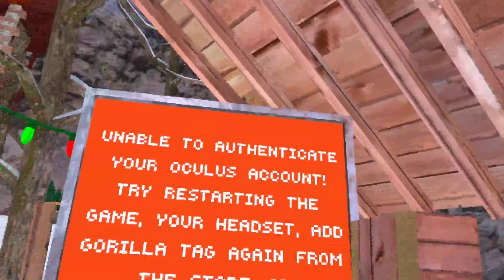i did not QUIT